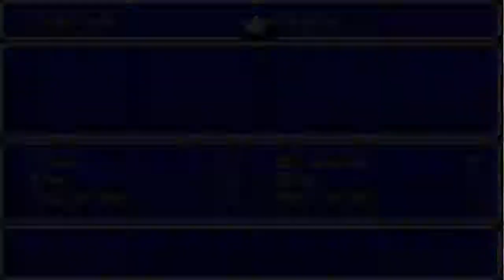Final Fantasy IV - Capitulo 24 - Cueva de los Suplicios (1/2)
Volvemos tras mucho tiempo con la seria de Final Fantasy IV, donde trataremos una Second Quest bastante chula y que a la gente le encantara de ver lo que sucede ^^

     Darle un vistazo a esta gente que se lo curra mucho mucho!!